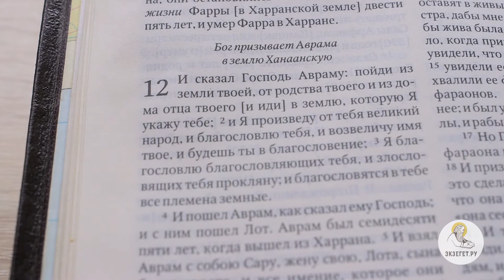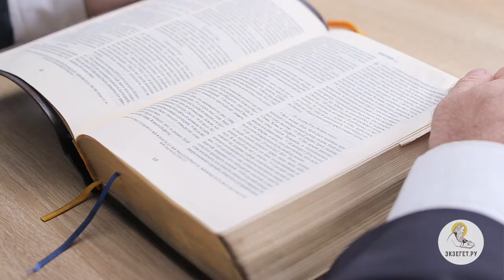Бытие. Глава 12. Сергей Худиев. Ветхий Завет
Библейский портал Экзегет.ру представляет цикл бесед о Книге Бытия. Сегодня мы с вами читаем двенадцатую главу. И сказал Господь Авраму: пойди из земли твоей, от родства твоего и из дома отца твоего [и иди] в землю, которую Я укажу тебе; (Быт. 12:1) и Я произведу от тебя великий народ, и благословлю тебя, и возвеличу имя твое, и будешь ты в благословение; (Быт. 12:2) Я благословлю благословляющих тебя, и злословящих тебя прокляну; и благословятся в тебе все племена земные.(Быт. 12:3) К Авраму обращается Бог. И сказал Господь Авраму: пойди из земли твоей, от родства твоего и из дома отца твоего [и иди] в землю, которую Я укажу тебе; (Быт. 12:1) Господь требует от Аврама подвига - чтобы Аврам пошел «из земли твоей, от родства твоего и из дома отца твоего». В древнем мире вся безопасность человека было связана с его принадлежностью к семье - здесь живут его родственники, здесь живет его племя, он может на них рассчитывать, они могут рассчитывать на него.